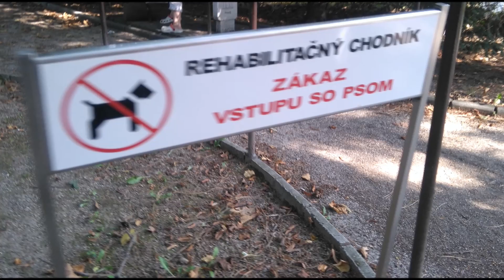Rehabilitation Walk Today is Full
Rehabilitation Walk Today is Full, Every day honestly training.
Каждый день честно обучение,
реабилитационный прогулка сегодня полна.
Rehabilitačný chodník je dnes plný, každý deň poctivý tréning.